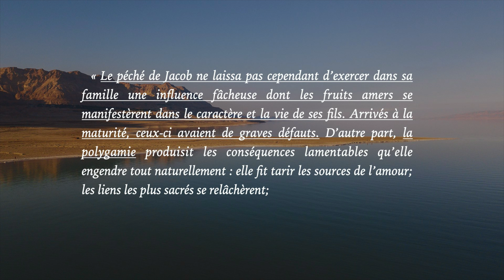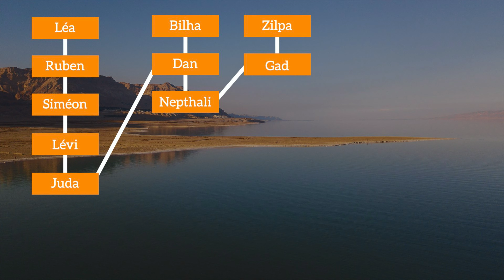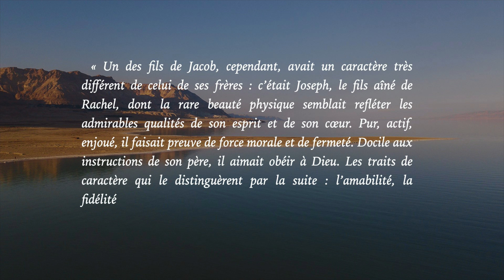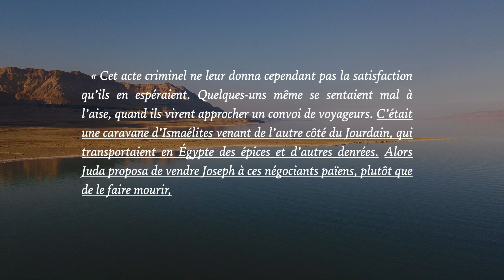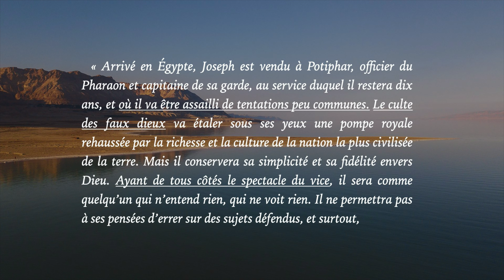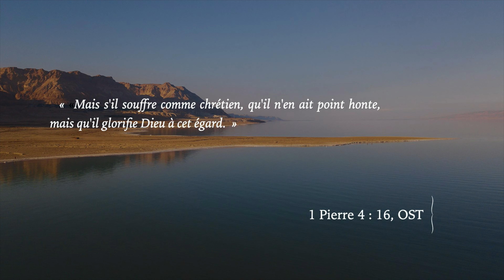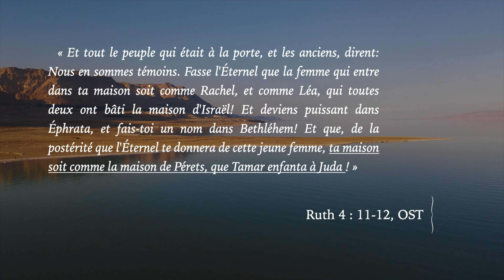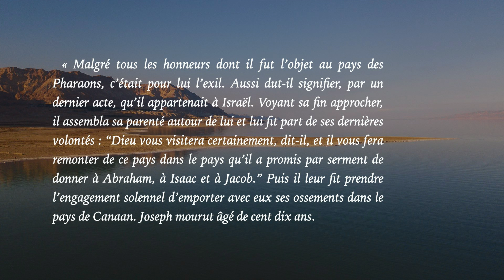Les Fils de Dieu - #3 La Formation d'un Peuple - Olivier Dubois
Dans cette série sur les Fils de Dieu, nous sommes arrivés au point de la formation du peuple de Dieu. Maintenant les Fils de Dieu allaient devenir un peuple. Cela se faisait donc par Jacob et ses douze fils. Nous allons particulièrement parler de Joseph, ce jeune homme qui a pu accomplir cette formation telle que Dieu en a voulu.